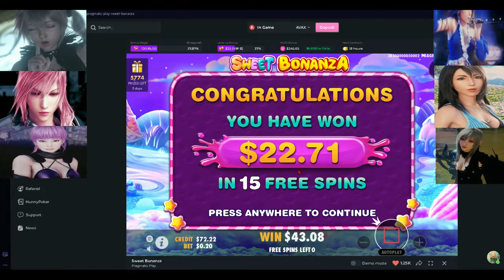re-testing sweet bonanza number 39 and won $43.08 LOL